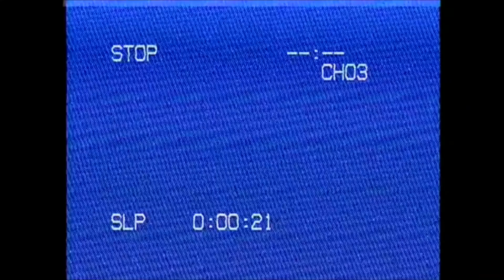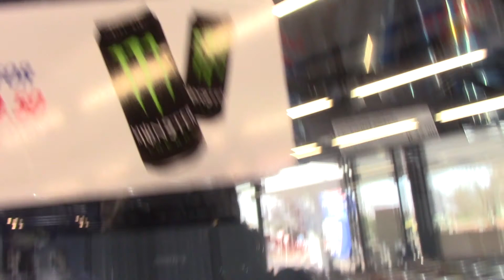Best of the week, Running vlog. Altitude training. South African Athlete| Potch Track Club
*OPEN ME*
 Spend a few days with me, as I show you what I get up to on a daily bases from home to training, Thank you for watching, give the video a thumbs up and leave a comment on what you’d like to see on this channel.

Special shout out to IAN SLINGER for taking videos during practice.

*About Me*
 I am a South African Middle Distance athlete(1500m\5000m& Cross Country), based in Potchefstroom North West, Part of the Potchefstroom track club.
Traveler | Outgoing| Amateur Chef|